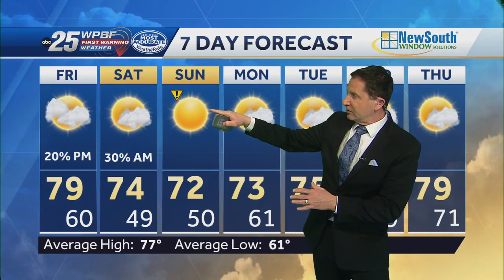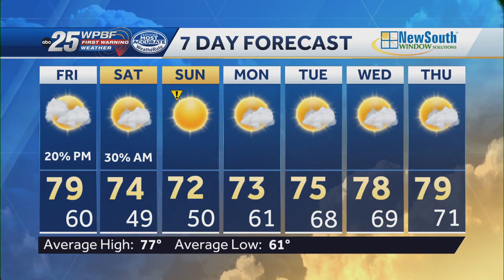Weekend rain and cold front